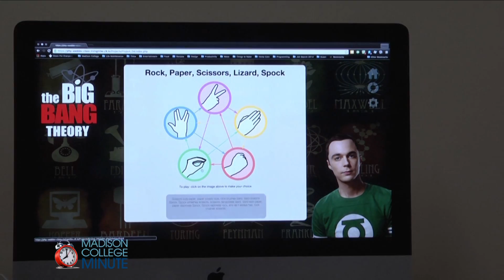Got IT?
From programming to cyber defense, information technology jobs are hot right now.

Students who graduate from Madison College’s IT programs can earn up to $50,000 a year right off the bat.